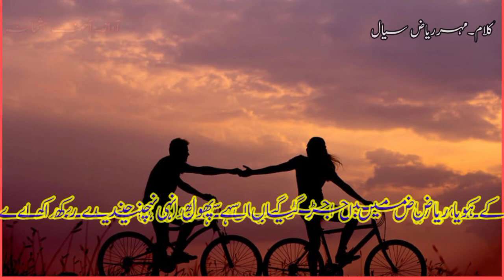Baba Mahar Riaz Sial New Punjabi Dohre Mushaira And Punjabi Poetry 2021